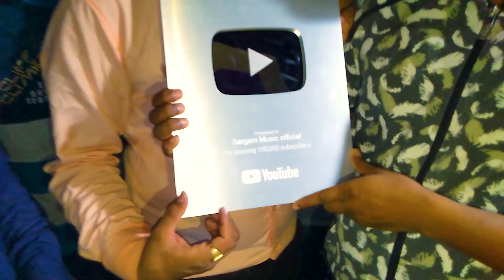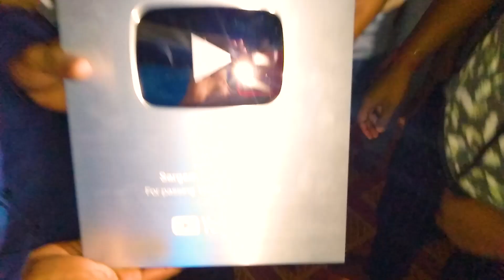Sargam Music को कैसे मिला सिल्वर प्लेय बटन ! अवधेश प्रेमी सुभास राजा & All singer of sargam Music